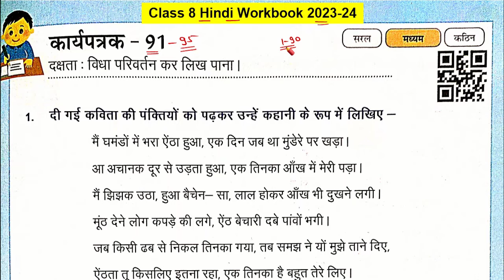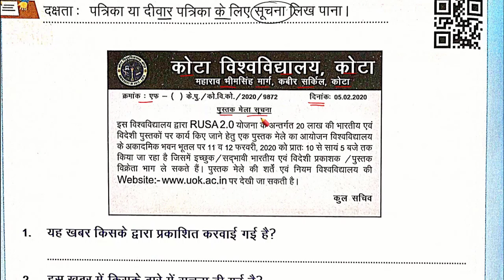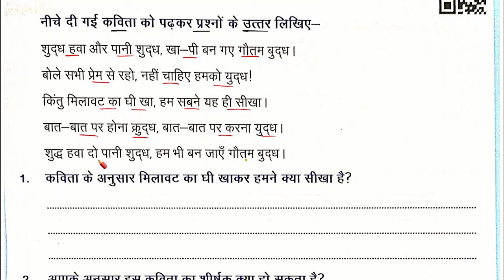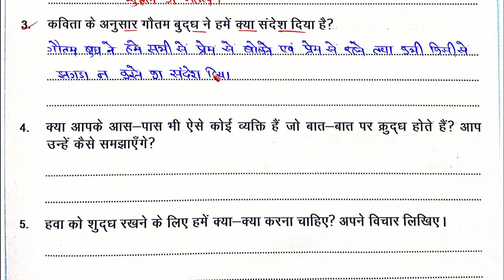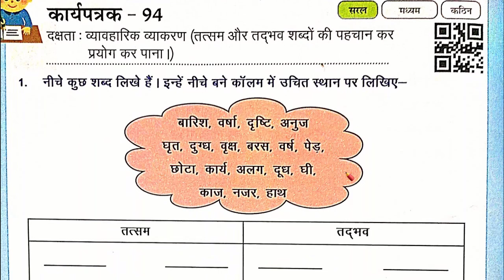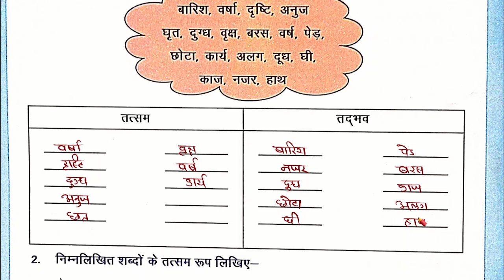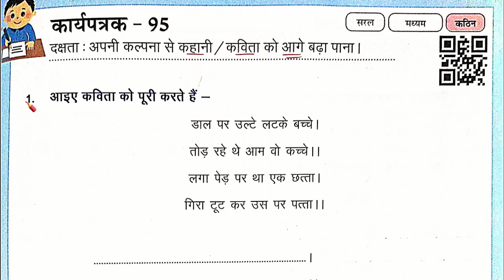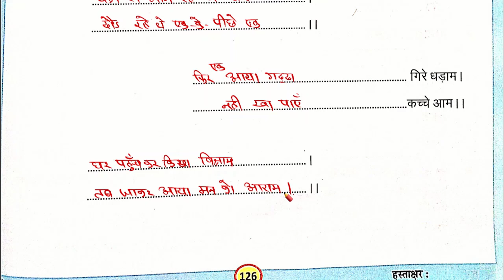कक्षा 8 हिंदी कार्यपत्रक 91,92,93,94,95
कक्षा 8 हिंदी कार्यपुस्तिका प्रखर कार्यपत्रक 91,92,93,94,95 | आकलन 17 | class 8 hindi workbook 2023

कक्षा 8,कक्षा 8 हिंदी कार्यपत्रक 91
प्रखर हिंदी कार्य पुस्तिका कक्षा 8 कार्यपत्रक 91
कक्षा 8 हिंदी वर्कबुक कार्यपत्रक 91
कार्यपत्रक 92 कक्षा 8 हिंदी,कार्यपत्रक 93 कक्षा 8 हिंदी
कार्यपत्रक 94 कक्षा 8 हिंदी
कक्षा 8 हिंदी कार्यपुस्तिका कार्यपत्रक 94
कक्षा 8 विषय हिंदी कार्यपत्रक 95
कार्यपत्रक 95 कक्षा 8 हिंदी,प्रखर हिंदी कार्य पुस्तिका
प्रखर हिंदी कार्य पुस्तिका कक्षा 8
govind math lectures
prakhar hindi karya pustika kaksha 8
prakhar hindi karya pustika